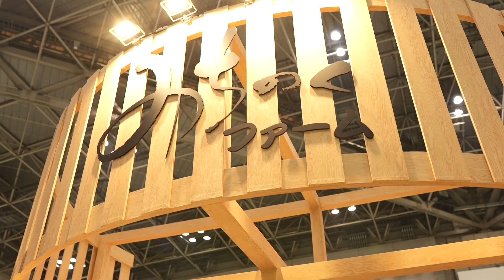【インターペット2023】来場のワンコ達！【inter pet 2023】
インターペット2023の様子をまとめましたっ！

添加物は一切不使用、素材そのままのオヤツを販売しております。
埼玉県飯能市に販売店舗、Webでの販売もしております。
日曜定休日、土曜祝日営業中。
Japanese Pet treats shop of long standing “Michinoku Farm”.
We are selling “Additive free” Dog’s treats like Deer meat jerky, Kangaroo meat jerky, many kinds of Fish!!